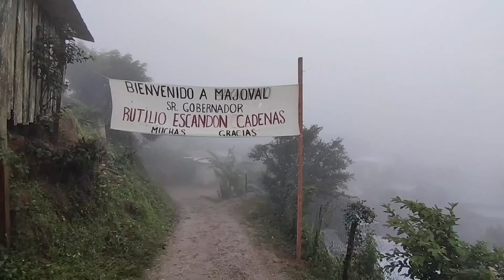ENTREGA DE HERRAMIENTAS Y CONSTANCIAS DE CAPACITACIÓN A MUJERES POR LA PREVENCIÓN.